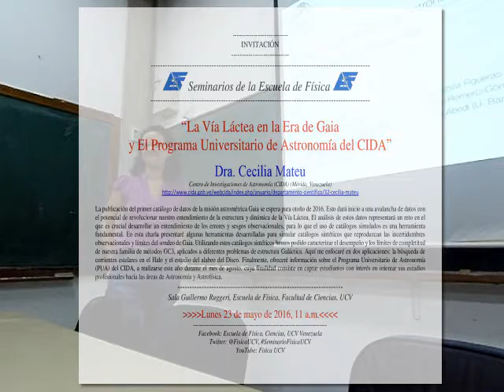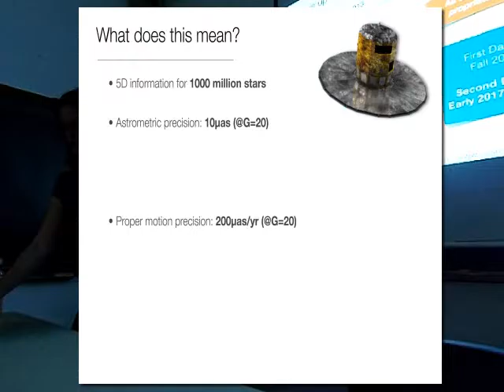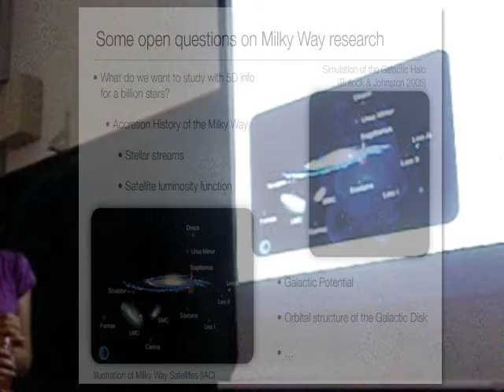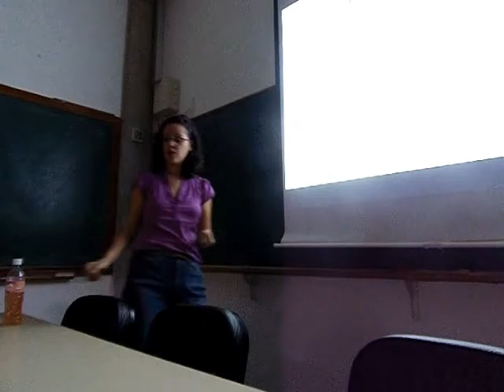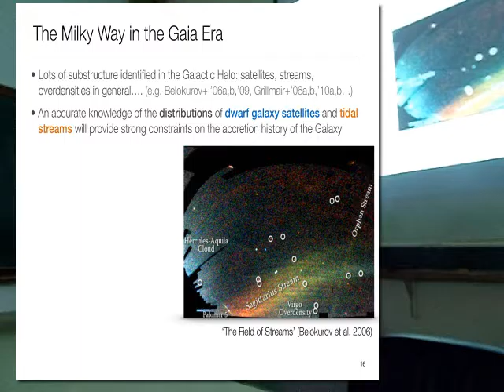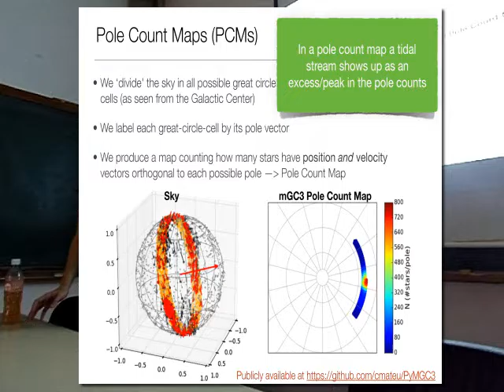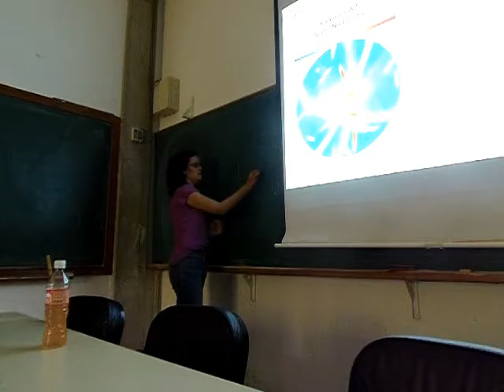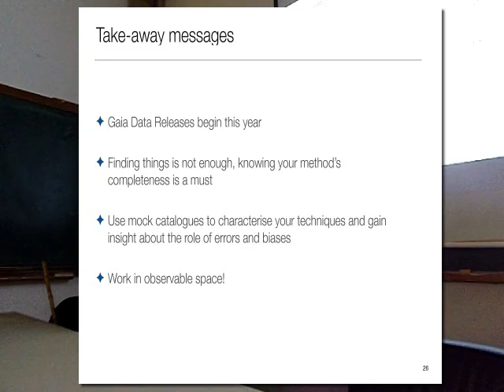Seminario - Lunes 23 de mayo de 2016 – Parte II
Título: “La Vía Láctea en la Era de Gaia y El Programa Universitario de Astronomía del CIDA” - Parte II

Expositor: Dra. Cecilia Mateu
Centro de Investigaciones de Astronomía (CIDA) (Mérida, Venezuela)

Facebook: Escuela de Física, Ciencias, UCV Venezuela
Twitter: @FisicaUCV,

Colaboración especial para este seminario: Prof. Nelson Bolívar (UCV), Profa. Heidi Martínez (UCV).

*Este video es un video aficionado filmado y editado por profesores de la Escuela de Física con recursos audiovisuales no profesionales, por lo que lamentamos las fallas en audio e imagen de los videos publicados. El objetivo de este canal es dar a conocer las actividades de investigación relacionadas con la Física que se realizan dentro o fuera de nuestra institución, haciendo un aporte en la construcción de la memoria histórica de nuestra Escuela además del valor pedagógico de cada video para los interesados en los temas tratados. Las charlas están a cargo de profesores de la Escuela de Física así como de profesores y/o investigadores invitados de otras instituciones.
Gracias.